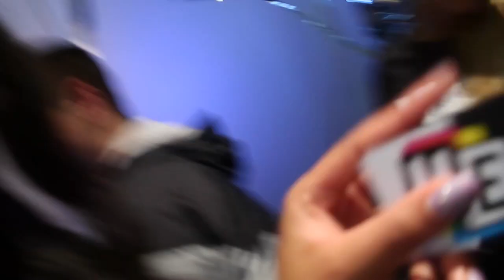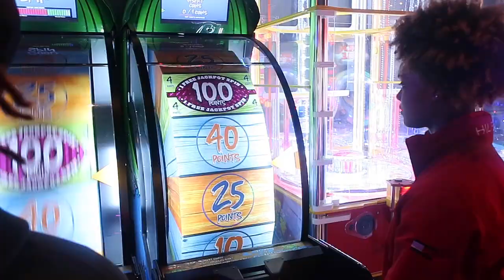Lady Vols Christmas Party Vlog!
Watch my teammates and I go have fun at Main Event for our Christmas Party! Enjoy!